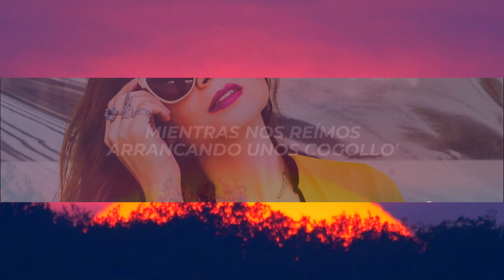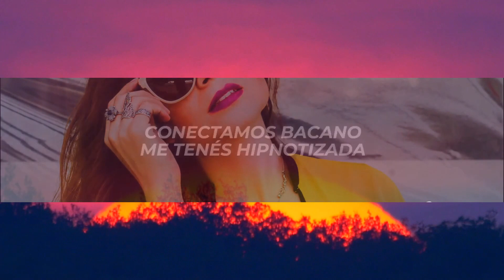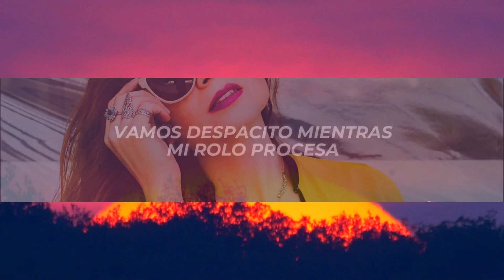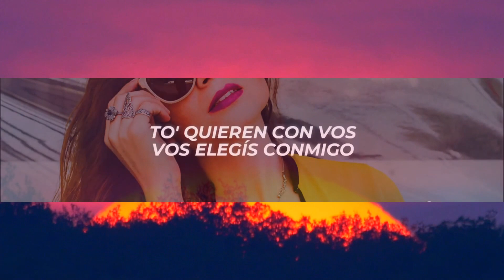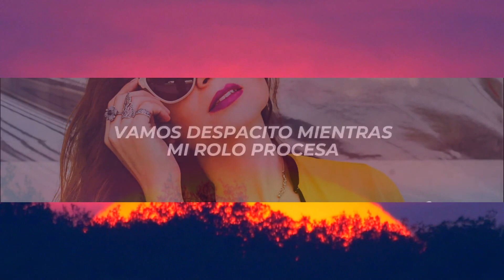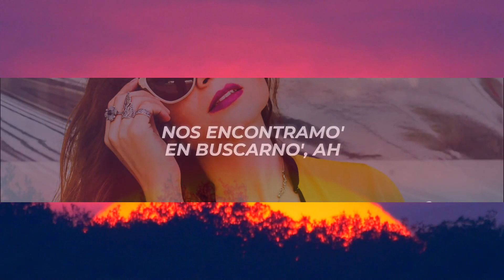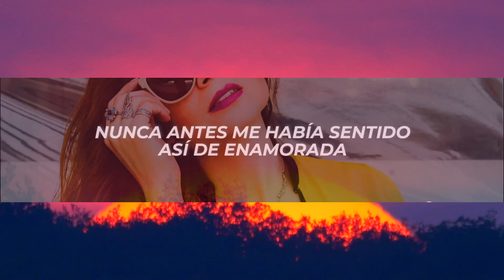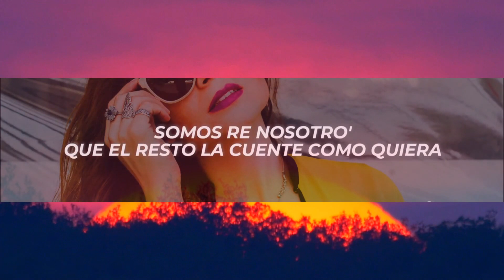La Joaqui - Cachorro (Letra/Lyrics) | 1 Hour Version - Top Trending Songs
✖ Follow: @LaJoaqui

✖ Foto:
🎤[Letra de "Cachorro"]

[Coro]
Somos re nosotro'
Que el resto la cuente como quiera
Que como es no la van a contar, ah-ah (Uy)
Buenos días, cachorro
Ojalá siempre quieras estar cerca
Tus ojos chino' me van a matar

[Verso 1]
Llegué a tu puerta con el corazón hecho pollo (Ay)
Vos me estás sanando del engaño y los embrollo'
Miramos al cielo al costadito de tu arroyo
Mientras nos reímos arrancando unos cogollo'
Me sacaste la inseguridad que otros me habían metido
To' quieren con vos, vos elegís conmigo
Vamo' a hacer al mundo entero perseguido
De las cosas linda' que hacemo' escondido'
Besarte en la boca es una cosa re zarpada
Conectamos bacano, me tenés hipnotizada
Nunca antes me había sentido así de enamorada
Quiero que nos escondamos abajo de tu frazada

[Pre-Coro]
Me pongo tu casaca pa' dormir
Para no extrañarte entiendo. que tenés que irte (Ay)
Tu vida y la mía se hace un poco difícil
Y hay mucha gente envidiosa que nos quiere dividir

[Coro]
Somos re nosotro'
Nos encontramo' en buscarno', ah
Buenos días, cachorro

[Verso 2]
De repente entiendo por qué no funcionó con nadie más
Y vos que me encantás
Sos tan distinto a los demás
Me perdona la vida como cazador a presa
Me respeta, me trata siempre como una princesa
Vamos despacito mientras mi rolo procesa
Las caricias que nos hicimo' encima de la mesa (Eh)

[Coro]
Somos re nosotro'